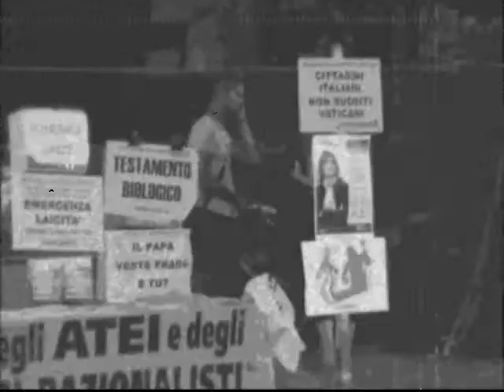festa pd campalto mestre luglio 2012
ultimo giorno della festa del pd a campalto mestre luglio 2012